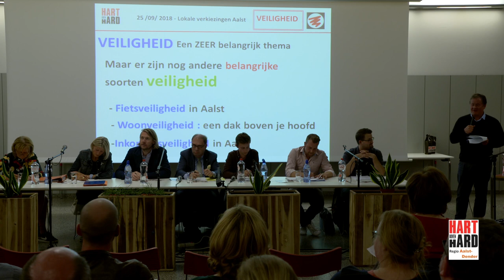20180925 Debat te Aalst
Een Politiek debat te Aalst op dinsdag 25 september 2018.
In het panel: Jean-Jacques De Gucht (OpenVLD), Christoph D'Haese (N-VA), Ilse Uyttersprot (CD&V), Ann Van De Steen (CD&V), Alexander Van Ransbeek (PVDA), Sam Vandeputte (SPa), Lander Wantens (Groen). Moderator: Jan De Waele. Sidekick: Johan Velghe (Pr. Daensfonds). Een organisatie van Hart boven Hard.